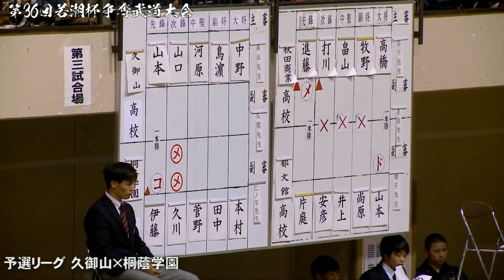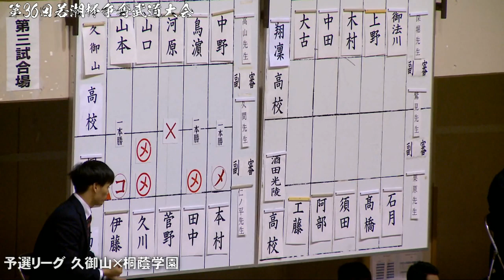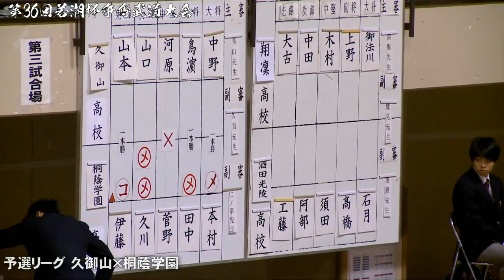#14【予選リーグ 久御山×桐蔭学園】第36回若潮杯争奪武道大会 剣道大会【未編集動画】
2019/12/26、若潮杯争奪高校剣道大会の結果詳細はLET’S KENDOにて！！

男子
優勝　育英
二位　翔凜
三位　東奥義塾、郁文館

女子
優勝　守谷
二位　筑紫台